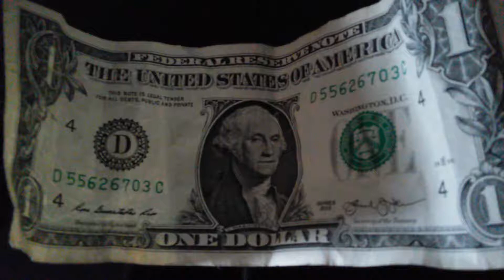We are relIaBle wiTh thE LADIES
Me: why
My brain: Because
Me: But wh-
My brain: U gotta
Me: .dang u rite